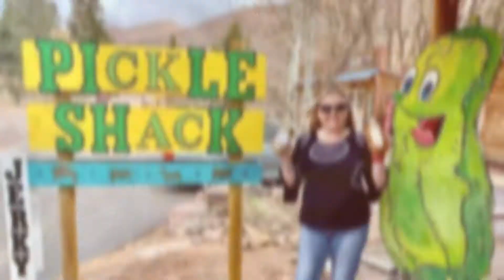Happy 40th birthday Sarah!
Celebrating my 1st born's life!